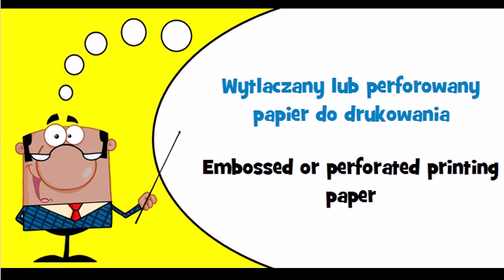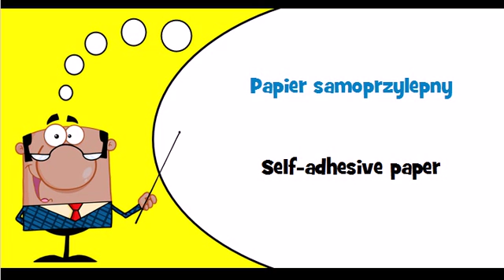Let's learn Polish Thème = Letter cards